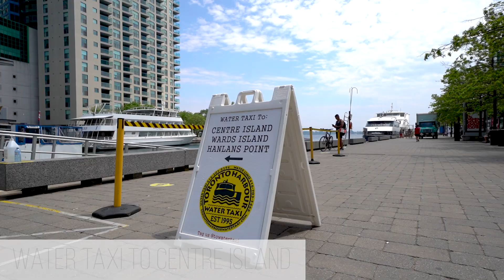208 Queens Quay West - Waterclub Condos For Sale / Rent - Elizabeth Goulart, BROKER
Welcome to The Waterclub Condos located at 208 Queens Quay West.

This high floor 1 bedroom suite features designer kitchen cabinetry with pot lighting, granite countertops and a glass breakfast bar. Bright 9-foot floor to ceiling windows with vinyl flooring throughout facing stunning unobstructed lake views. A spacious sized bedroom with a walk-in closet and walk out balcony.

Extras include a fridge, stove, microwave and dishwasher. Stacked washer and dryer. 1-parking space. 24 hour concierge. Enjoy the exclusive state-of-the art facilities including fitness and weight, party, billiards, theatre, study and board rooms. 2 private outdoor barbeque terraces and guest suites. A heated indoor and outdoor pool with a large tanning deck overlooking the inner harbour.

Steps to Toronto's Harbourfront, Queen's Quay Terminal with Farm Boy Grocery Store, The Martin Goodman Running / Biking / Cycling Trail, HTO Beach, restaurants, cafes, CN Tower, Rogers Centre, Ripley's Aquarium, Scotiabank Arena, Maple Leaf Square, Longo's grocery store, the underground PATH, Union Station, The Financial and Entertainment Districts. On-site Starbucks and other retailers.

FDHOYBOEONRXZPXO